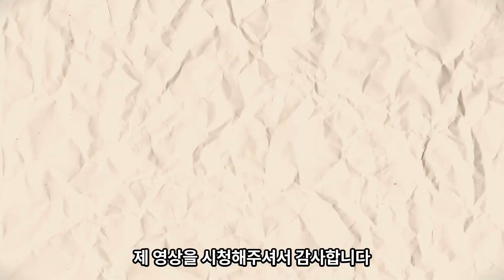구매한 흙 길막아서 이걸로 치웠습니다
안녕하세요 오늘은 구매한 흙이 길을막아서 트랙터를 이용해서 치워봤습니다

00:00 오프닝
00:20 작업시작
01:32 작업종료
01:43 엔딩